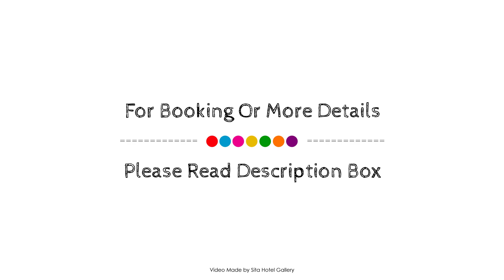Ramada Suites by Wyndham Christchurch City, New Zealand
About Property:
Stop at Ramada Suites Christchurch to discover the wonders of Christchurch. Offering a variety of facilities and services, the hotel provides all you need for a good night's sleep. Service-minded staff will welcome and guide you at the Ramada Suites Christchurch. Each guestroom is elegantly furnished and equipped with handy amenities. Recuperate from a full day of sightseeing in the comfort of your room or take advantage of the hotel's recreational facilities, including golf course (within 3 km). Ramada Suites Christchurch is an excellent choice from which to explore Christchurch or to simply relax and rejuvenate.
Searching For
1. Ramada Suites by Wyndham Christchurch City
2. Ramada Suites by Wyndham Christchurch City Virtual Tour
3. Ramada Suites by Wyndham Christchurch City Rooms
4. Ramada Suites by Wyndham Christchurch City Amenities
5. Ramada Suites by Wyndham Christchurch City Videos
6. Ramada Suites by Wyndham Christchurch City Offers
7. Ramada Suites by Wyndham Christchurch City Deals
Audio Credit:
Track Title: Blank Slate
Artist: VYEN